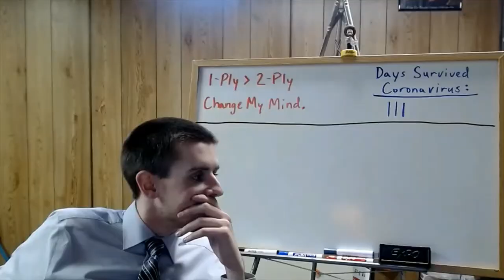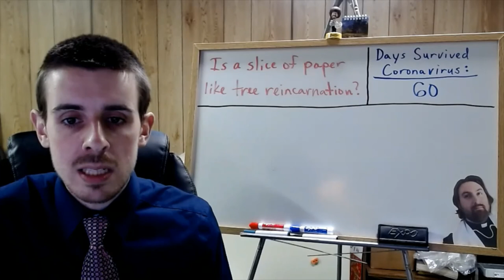Government Video for 5/15/2020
Short recap video for the week.